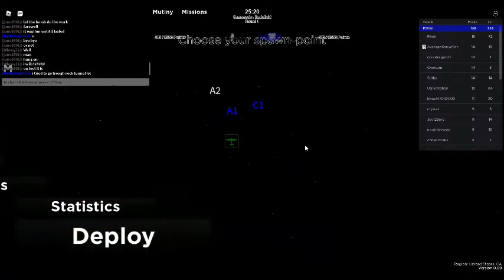zeppelin wars 0.69 update part 3